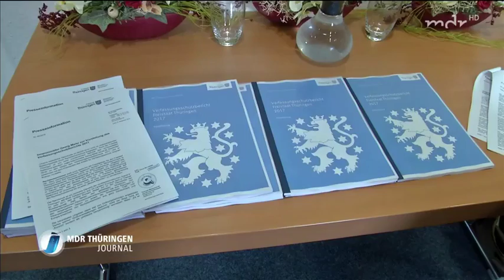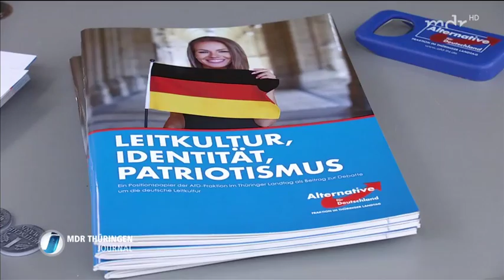Verfassungsschutz nimmt Thüringer AfD ins Visier